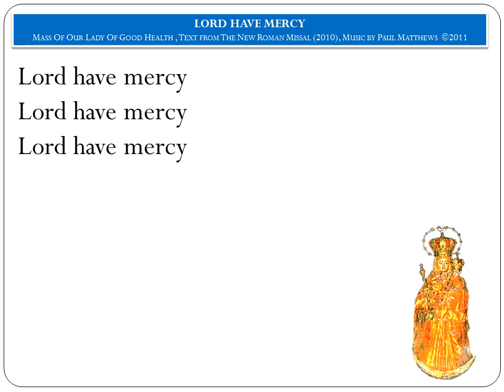LORD_HAVE_MERCY (with_vocals)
MASS OF OUR LADY OF GOOD HEALTH
TEXT FROM THE ROMAN MISSAL (2010)